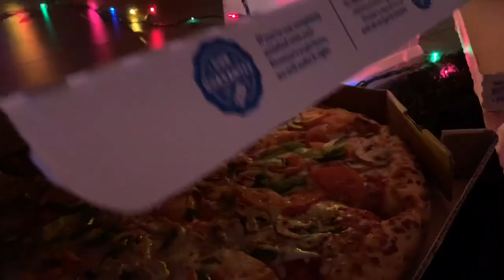Liam’s 18th Birthday Vlog 🎉 VLOG #21